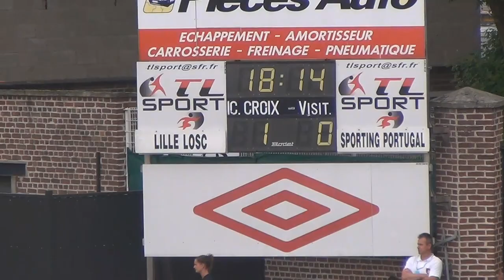TOURNOI DE CROIX 2014 LES RESUMES DE LUNDI APRES MIDI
RESUMES DES DERNIERES RENCONTRE DU TOURNOI DE CROIX 2014 NOTAMMENT LA FINALE ET AUPARAVANT LA PARADE DE L ECOLE DE FOOTBALL DE L IRIS CLUB DE CROIX